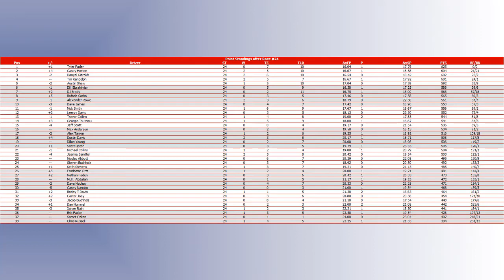Lyft National Series Race 24 of 33: Lucas Oil (Lucas Oil 200)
Lucas Oil Raceway Park is back, hosting the Lyft National Series with 3 races left until the playoffs! Who will win?